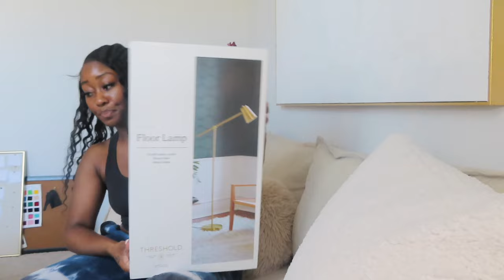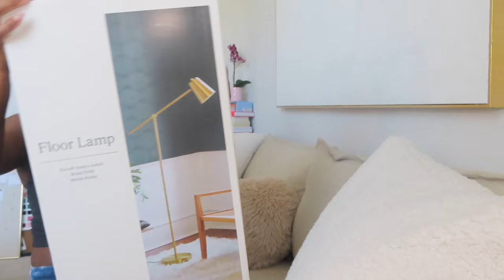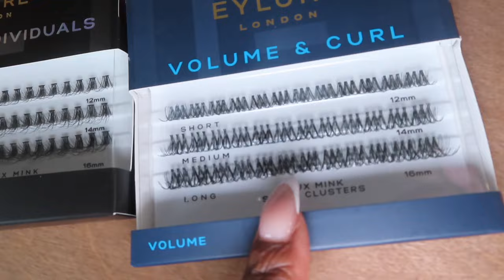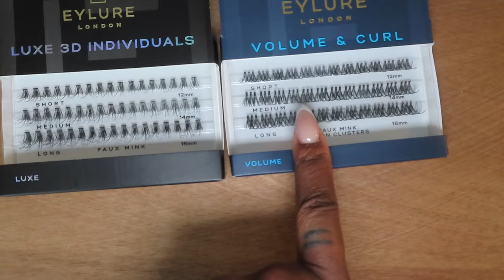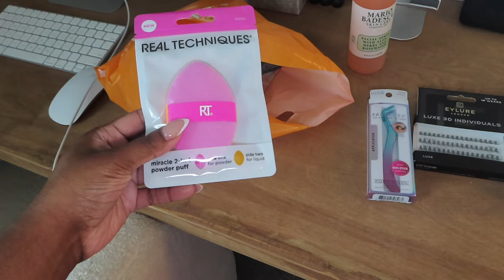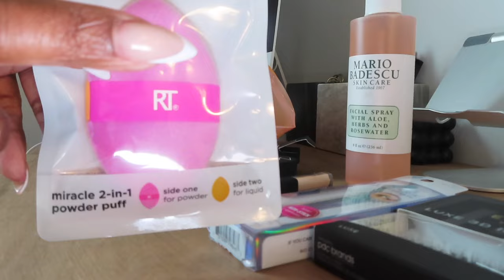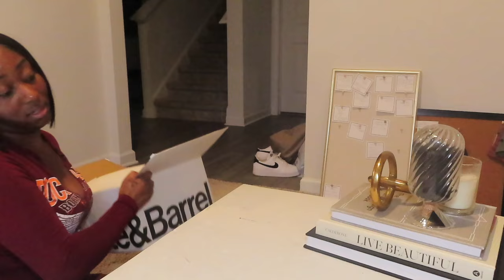Weekly VLOG | Let’s catch up! Coffee Bar Update, Crate& Barrel Furniture Shopping, Solo Dates in ATL